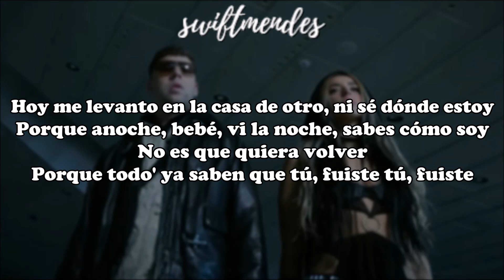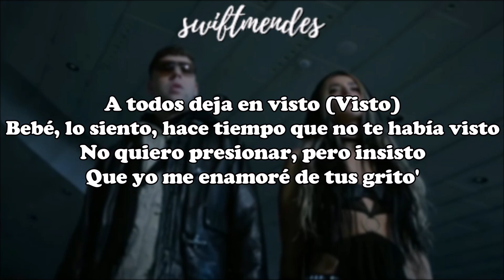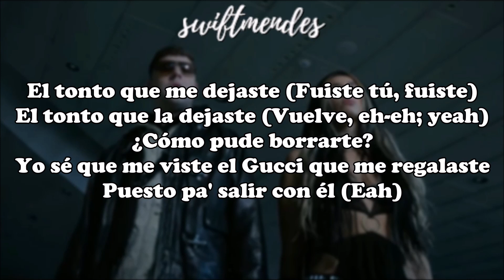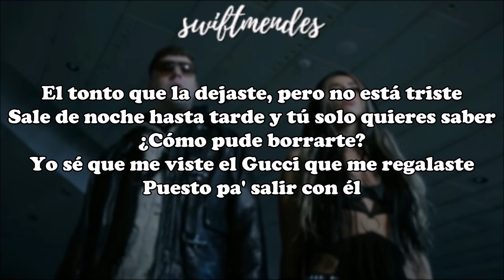[LETRA] Lola Indigo & Quevedo - EL TONTO